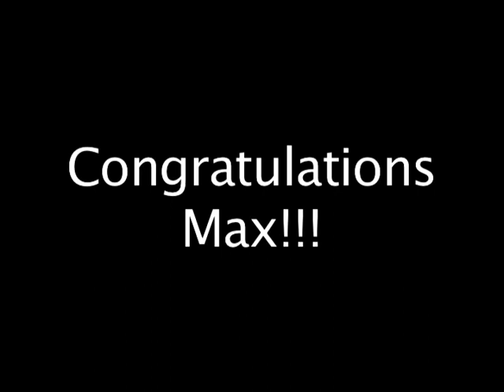Speeches at Max's retirement